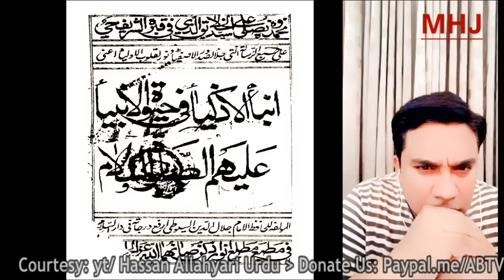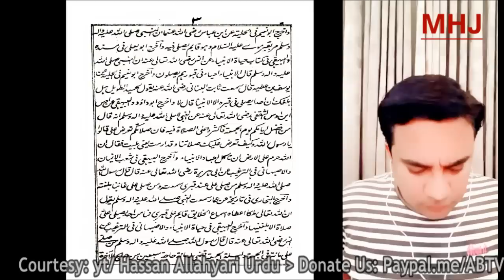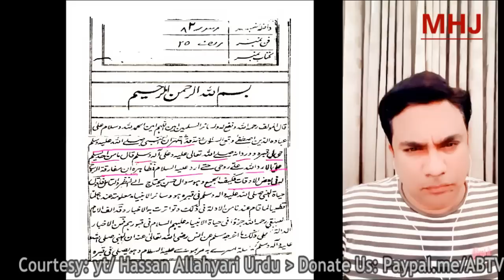Live Munazra | YA ALI MADAD Khene Ki Mukammal Wazahat By Sheikh Hassan Allahyari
For Live Debate Whatsapp Call

This Video For Those who Want To Learn About Islam
In Urdu,  Hindi Languages
From Abroad
Urdu Hindi Speaking Muslims In The world
Like United States of America USA
United Kingdom  London and Canada and European Muslims
and Arab countries Saudi Arabia and United Arab Emirate, Qatar,
 India and Australia New Zealand
All Over The world Urdu and Hindi Speaking Muslims
Learn True Islam
With Manazar E Islam Agha Hassan Allahyari
Manazar E Islam
Mazhab e Haqa Shia Asna Ashri
Al Shikh Hassan Allahyari

Mazloom Hussain Jafri
Admin
Mazloom Hussain Jafri